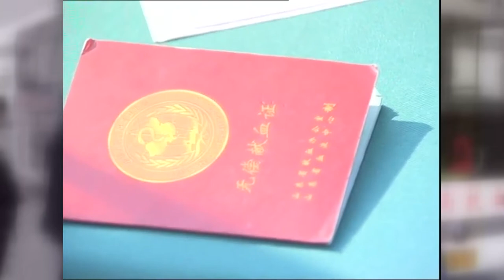山东伊莱特无偿献血活动 献出一份爱心 拯救一个生命